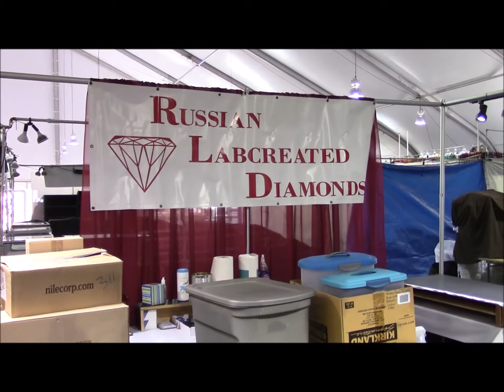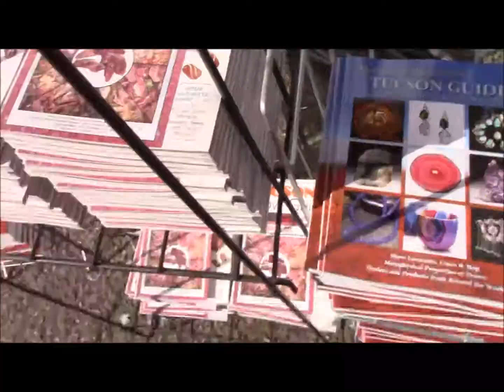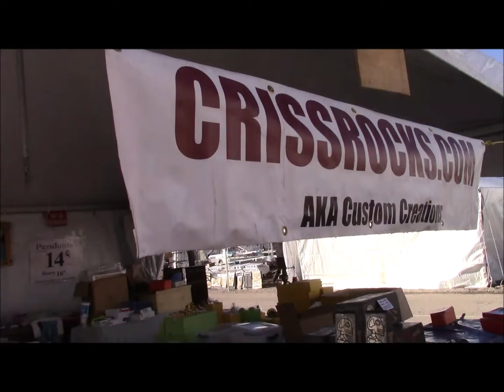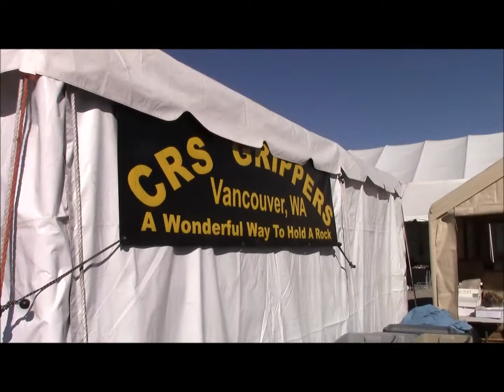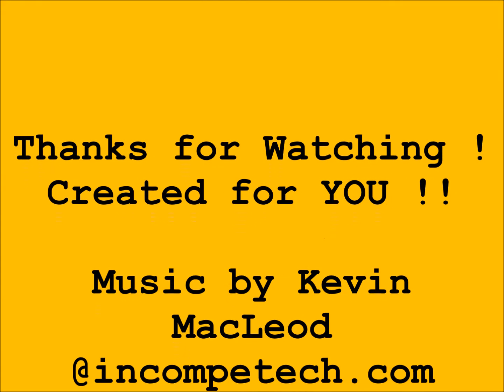Kino Park Mineral Show pt 2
KRAZTV shows Kino during 2017 Mineral Show in Tucson.